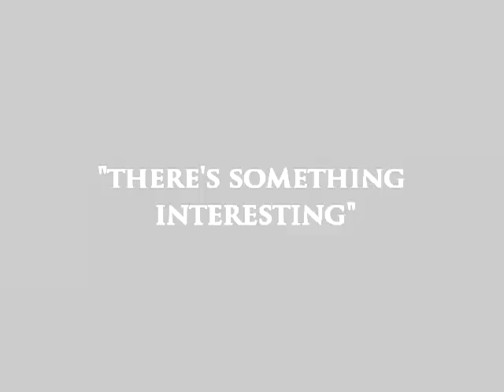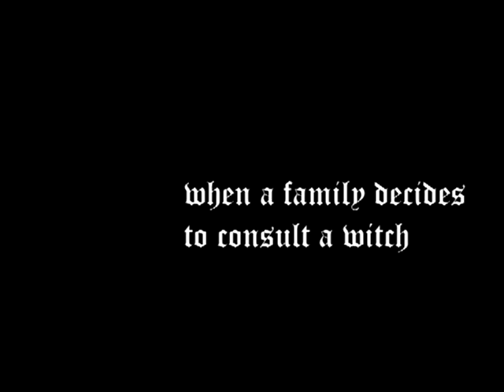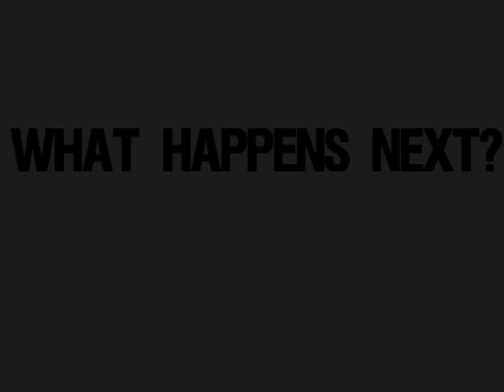Mad Man On The Roof (2012) - Official Trailer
Catch it in theaters soon!
World Premiere: December 24, 2012

A modern, 2012 adaptation of Kikuchi Kan's well-respected masterpiece, Man Man On The Roof.
Synopsis: A young man who is about 30 belongs to a normal family and has been raised well, but he has developed a weird habit over the years: climbing. Ever since he was a toddler, he liked to climb up on anything--trees, chairs, cabinets-- and lately, he has been climbing mountains and his home's roof, spewing nonsense about goda and foxes and all that. His odd habit has become quite a buzz in their community, and his father wants to put an end to all these rumors. And an end to Yoshitaro's tendencies.

Videography by: Katrina Young
Yoshitaro: Chloe Chan
Gisuke (Father): Angelo Salgados
Holy Priestess: Ria Meguillo
Kichiji (Butler): Bea Kwong
Suejiro (Brother): Jason Petre
Neighbor: Pamela Quing
Kompira: Pamela Quing